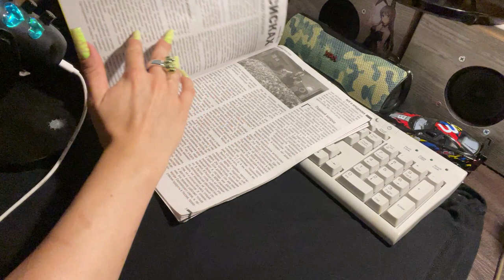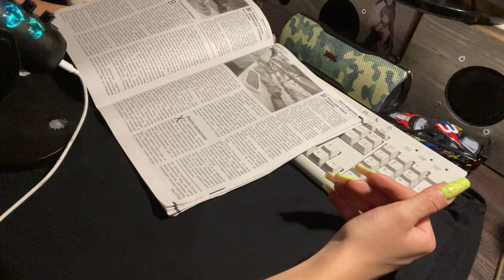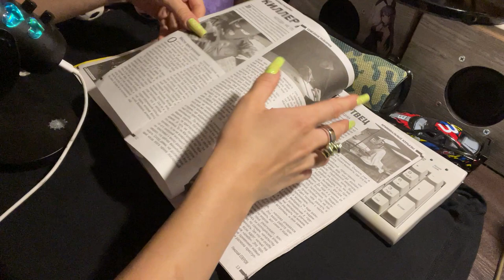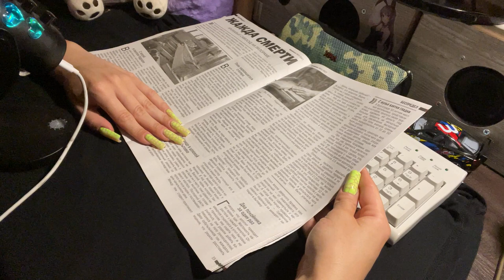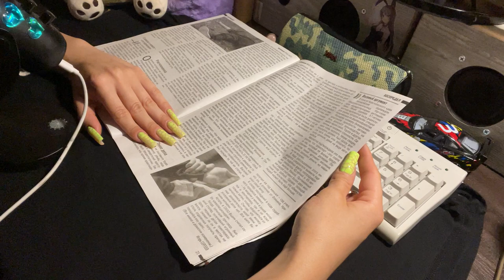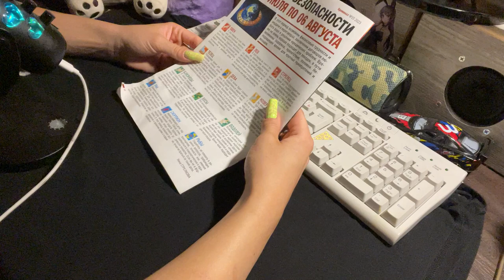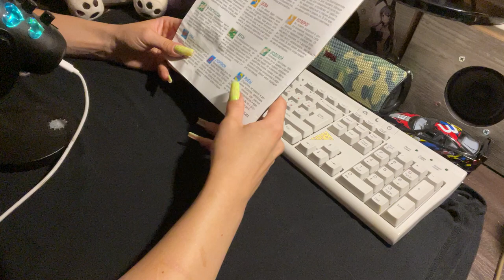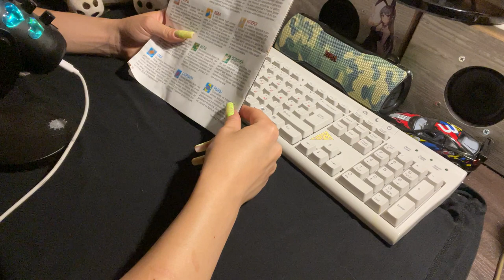АСМР ИСТОРИИ 18+: ЧИТАЕМ КРИМИНАЛ! КОСАРЬ В ЦЕРКОВЬ, БАБКИ С МИЛЛИОНАМИ, ЧЕРНЫЕ РИЭЛТОРЫ И ТРЕШ!